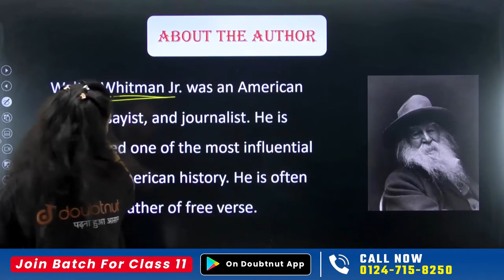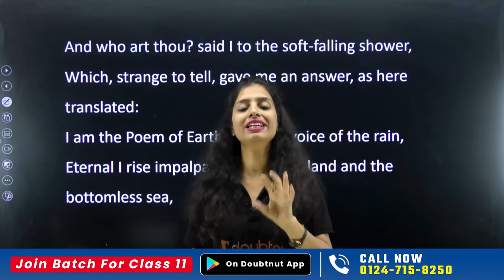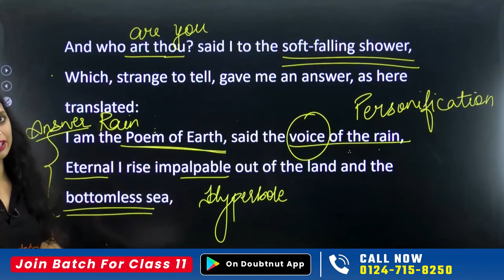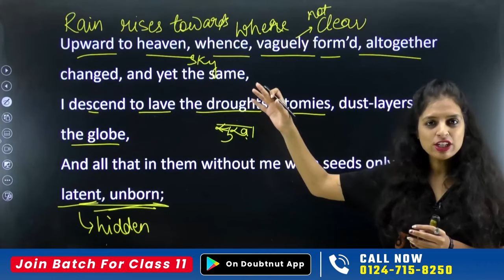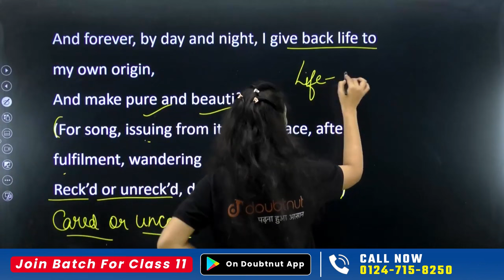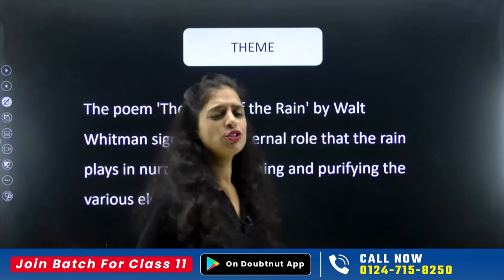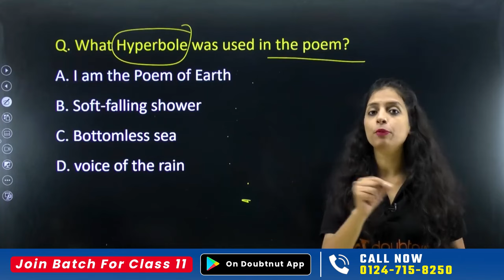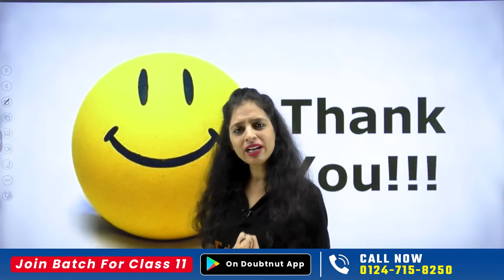The Voice of The Rain Class 11 One Shot 🔥| Hornbill Poem 3 Class 11 English All Imp Questions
The Voice of The Rain Class 11 One Shot 🔥| Hornbill Poem 3 Class 11 English All Imp Questions | The Voice of the Rain Most Important Questions | The Voice of the Rain Summary + Questions

the voice of the rain full explanation in hindi,
the voice of the rain full summary,
class 11 voice of the rain summary,
class 11 the voice of the rain questions,
class 11 the voice of the rain question answers,
class 11 the voice of the rain question answers ncert,
the voice of the rain Class 11 mcq,
the voice of the rain Class 11 objective questions
class 11 the voice of the rain
class 11 the voice of the rain one shot